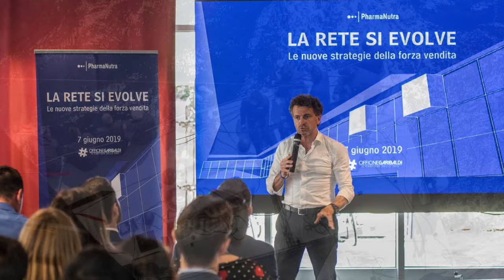Intervista a Roberto Lacorte - Tutti convocati - Radio24